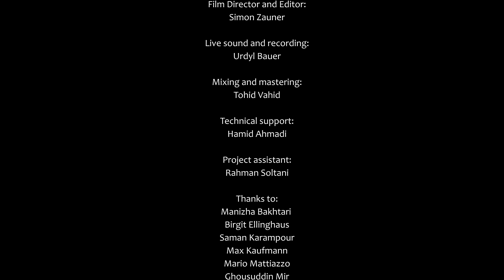Roots Revival Series 6 - Hazara Music with Elaha Soroor (Full Concert)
Hazara music interpretation with Elaha Soroor. Roots Revival Series 6, live performance at Odeon Theater in Vienna, 2nd May 2024.

Roots Revival Series is a project  initiated and developed by Ioana Aminian and Mehdi Aminian dedicated to the interpretation of underrepresented musical cultures. 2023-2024 has been dedicated to the music of Afghanistan.

In order to be able to make these series possible in the future, we need your support.

The income from the donations and sales are invested in developing the future projects of Roots Revival.

Musicians:
Elaha Soroor – Vocals – الهه سرور
Giuliano Modarelli – Guitar
Habib Rafie – Dambora – حبیب رفیعی
Avin Ahmadi –  Oud –  اوین احمدی
Haidar Khan – Tabla, Harmonium, Vocals
Mehdi Aminian – Ney, Setar, Saz –  مهدی امینیان

Spontaneous dancer:
Zahra Tavakoli

Funding within the framework of SHIFT, BASIS.KULTUR.WIEN

The Setlist:
00:00 Introduction
00:35 - "Rafiq Jan" | by Abe Mirza/ Dilara | arranged by Mehdi Aminian
08:21 - "Attan Hazaragi" | by Elaha Soroor & Kaveh Bahrami | arranged by the ensemble
14:58 -  "Guitar & Oud duet"
16:29 - "Paydariat Zebast" | by Elaha Soroor | arranged by Giuliano Modarelli
23:53 - "Ritual" | by Mehdi Aminian
29:08 - "Daido" | Composition by Mehdi Aminian inspired by Daido Acapella singing
42:28 - "Chashmane Maste Yaram" | by Sarwar Sarkhosh | arranged by Avin Ahmadi
47:14 - "Guitar Solo" | by Giuliano Modarelli
48:51 - "Gole Sadbarg" | by Abe Mirza/ Dilaram | arranged by Giuliano Modarelli
54:30 - Introduction of the musicians
1:00:47 - "Chashme Khomari Dari" | Folk song | arranged by Haider Khan
1:10:06 - "Tabla Solo" | By Haider Khan
1:15:29 - "Kakolaye Tu" | by Elaha Soroor | arranged by the ensemble
1:23:09 - "Parande-ye Kochak" | by Raag Hanskinkini & Elaha Soroor | arranged by Giuliano Modarelli
1:31:35 - "Chashme Khomari Dari (Encore)" | Folk song | arranged by Haider Khan

Translation of the song Daido:

"With this chestnut horse, I'll ride to my heart's desire, Tomorrow I'll visit my sweet mother. If I go tomorrow and my sweet mother is not there, With whom shall I pour out my heart's sorrows?
Father is good and mother is dear, Brother is the sweetest fruit on earth.
Raise your head from this soil, Father, I am full of loneliness, comfort me, Father. My soul is weary from the feeling of strangeness and loneliness, Our next meeting will be on the Day of Judgment.
It was the time of sunset and evening prayer when a stranger crossed my path, His loneliness devastated me and reminded me of my homeland. I don't know if the devastation of my heart was for my mother or my brother. I became a recluse and my own companion.
The sun is warm and it's midday, dear God, I have no one to sew my shroud. I wish my shroud were sewn from plain cloth, and my young brother stood over my body.
My young brother stood over my head, and threw two or three shovels of earth on me. My young brother stood over my head, and threw two or three shovels of earth on me.
The path to my homeland is full of thorns, Seeing my mother has become grief and pain. I wish I were spring grass so I could turn green, I wish I had never left my mother and taken care of her.
If I can get out of this short valley, I will offer sacrifice and alms to my mother. On that day when God wills and arrives, That I may come to her with a smile on my face.
Oh vagabond, Oh unfaithful one, My soul, Oh vagabond, Unfaithful one..."

Partners:
Odeon Theater

Camera:
Christian Deix
Simon Zauner

Film Director and Editor:
Simon Zauner

Live sound and recording:
Urdyl Bauer

Mixing and mastering:
Tohid Vahid

Technical support:
Hamid Ahmadi

Project assistant:
Rahman Soltani

Thanks to:
Manizha Bakhtari
Birgit Ellinghaus
Saman Karampour
Max Kaufmann
Mario Mattiazzo
Ghousuddin Mir
Roxana Rouzitalab
Artur Telfeyan
Horst Watzl
Akis-EU – Afghanische Kultur, Integration und Solidarität - Wien
Theater Odeon Staff

Project developers:
Ioana Aminian
Mehdi Aminian